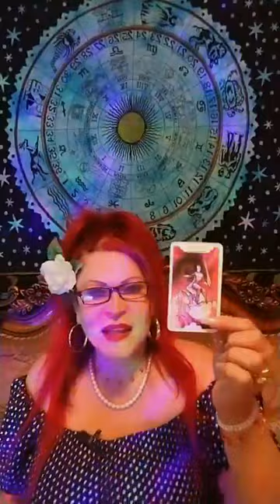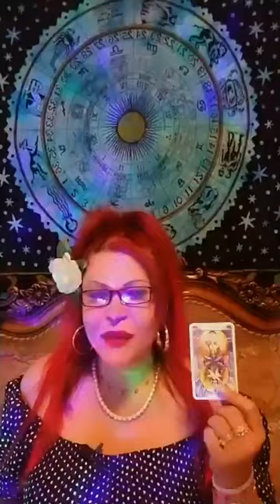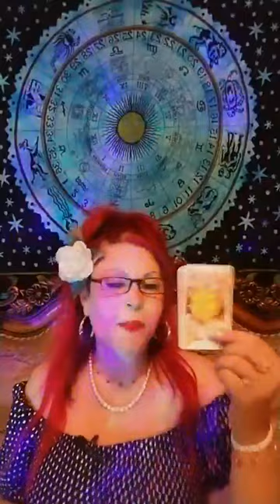Iris Pier Conexion Espiritual Lunes 20 Marzo 2023